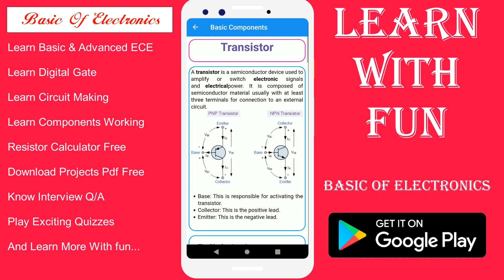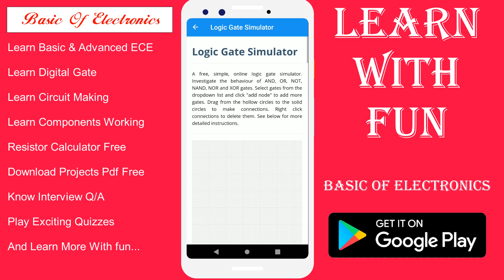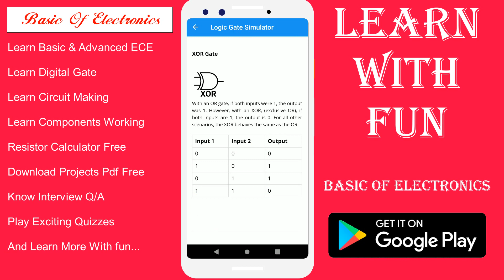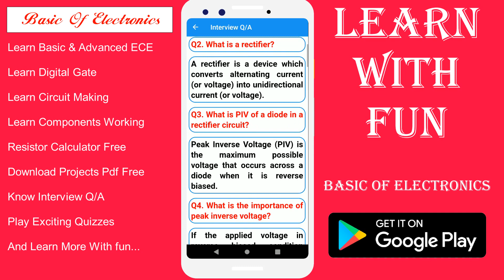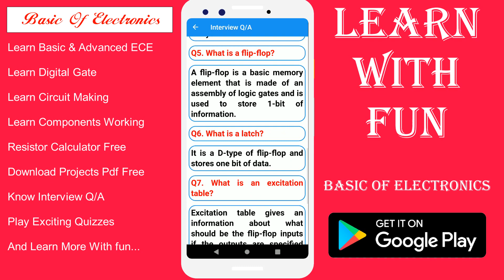Basic Of Electronics EBook App - Learn With Fun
Download Android Full Souce Code And Full Projects For Free And Learn How To Make Apps In Android Studio